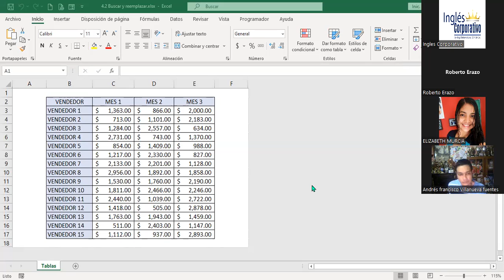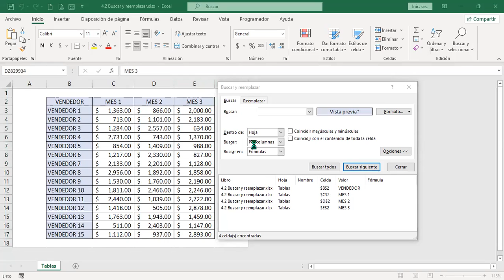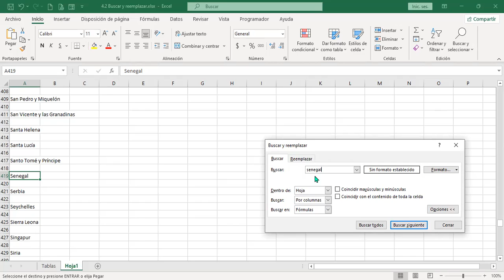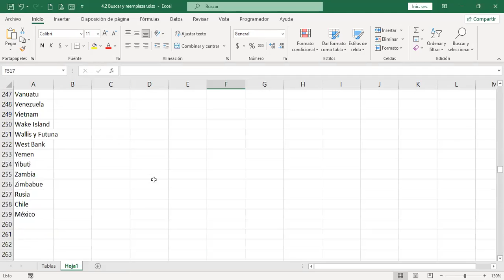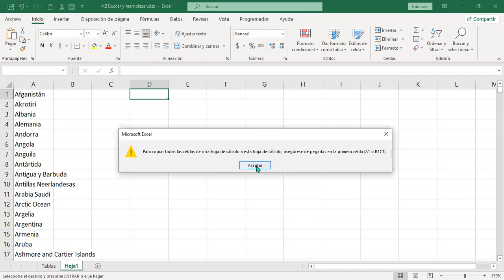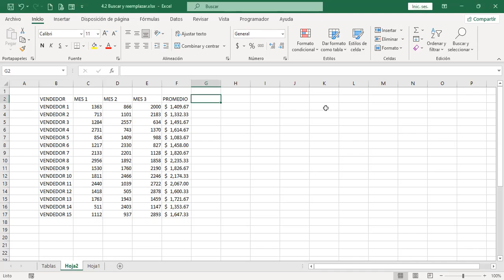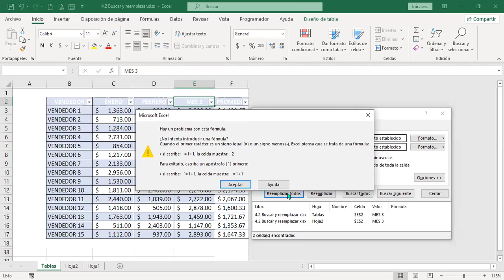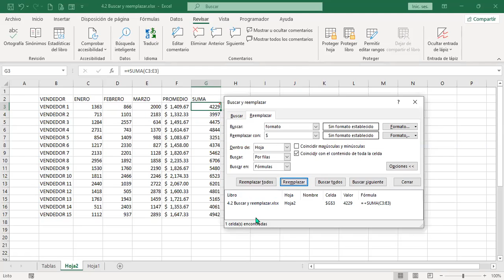Ingles Corporativo-21-06-22-Buscar y Reemplazar